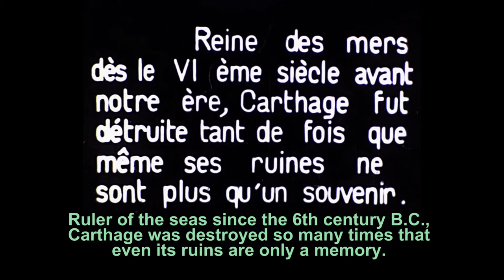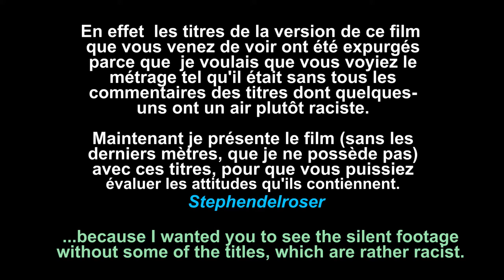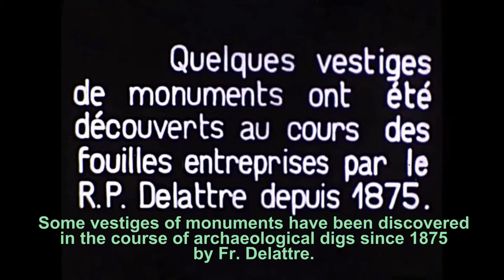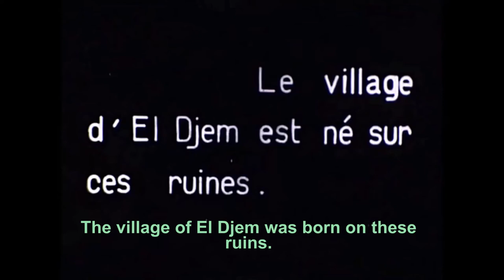Carthage & El Djem (1915)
Les ruines de Carthage (près de Tunis) et du cirque d’El Djem en l’état d’il y a un siècle, avec des vues de la vie et de la flore contemporaines des environs. (Exemplaire incomplete.) / The ruins of Carthage and the arena of El Djem as they were over a century ago, with some shots of modern local life and flora. (Incomplete copy.)